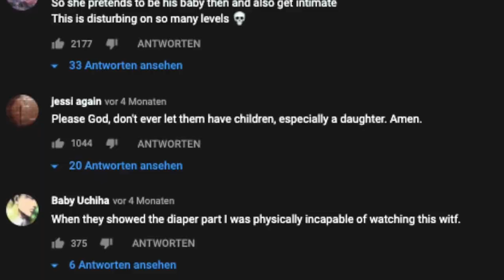The Craziest Relationships in the World